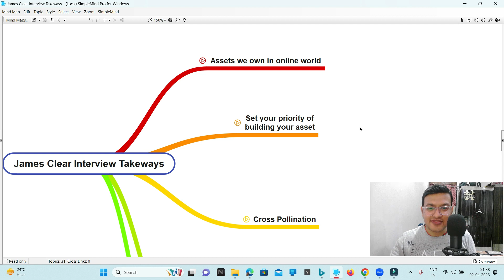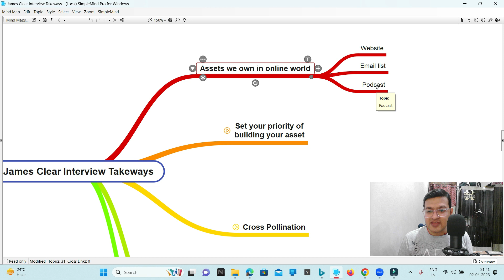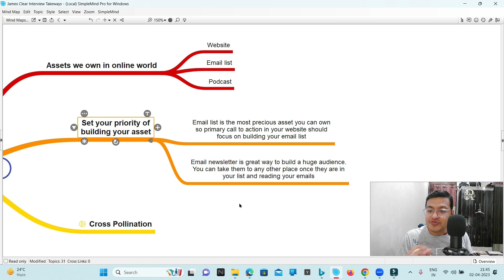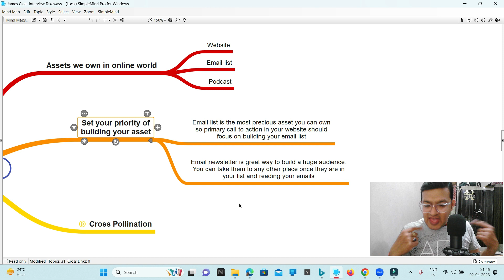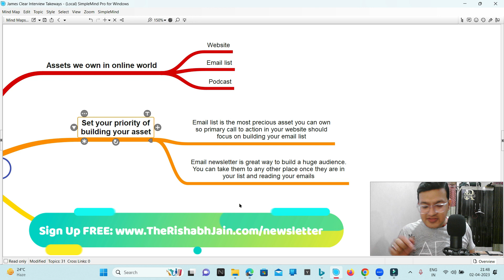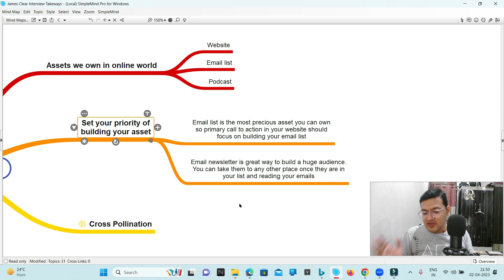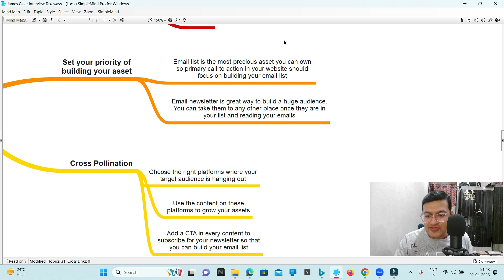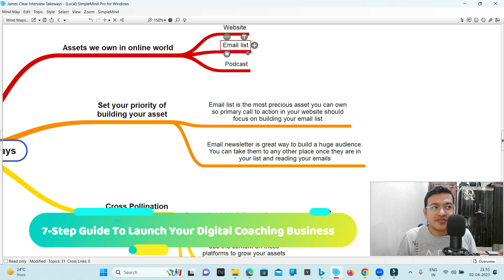Learn How James Clear Built a 2 Million Email List - Don't Miss Out!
In this video, I share my key takeaways from a podcast interview of James Clear with Tim Ferriss, the author of "Atomic Habits," where he reveals his top strategies for building an email list of over 2 million subscribers.

You'll learn how James Clear thinks about building email and how he uses social media to grow his email list, and how you can apply these principles to your own business. From creating compelling lead magnets to leveraging social media and your website, we cover it all.

By the end of this video, you'll have a clear roadmap for building and growing your email list like a pro. Don't miss out on this valuable insight from one of the industry's top experts.

7-Steps Guide To Start & Launch Your First Digital Coaching Program

➡️Mission
Hello, My name is Rishabh Jain.  I am Funnel Marketing Coach
My mission with this channel is to give you the best strategies, tactics, and knowledge about sales and marketing funnel so that you can build and grow your digital coaching or consulting business and we together can fulfill our dream of freedom and abundance.